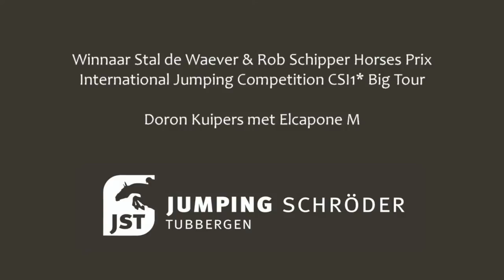Winnaar van de Stal de Waever & Rob Schipper Horses Prix CSI* Big Tour Doron Kuipers met Elcapone M